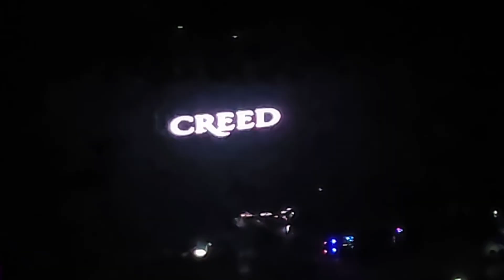Creed - One Last Breath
Little Caesars Arena - Detroit, MI - 11/20/2024